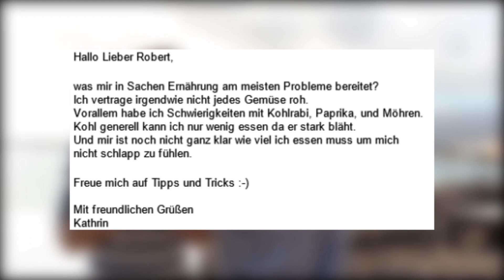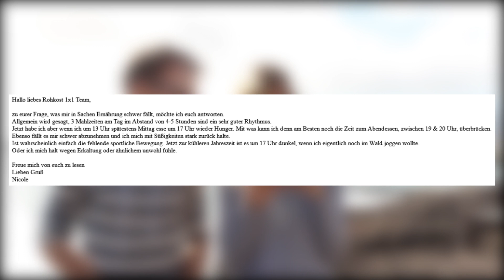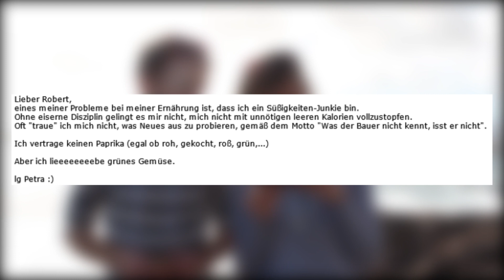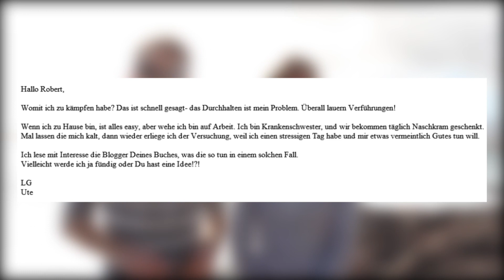Kurz & Knackig #25 - Süßigkeiten-Junkies, Heißhunger & der Bauer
Heute gibt es wieder die wöchentliche Kurz & Knackig Fragerunde!
Falls Dir für's nächste Mal eine Frage unter den Fingernägeln brennt, lass einfach einen Kommentar da oder schreib uns bei Facebook oder per eMail .
Wir freuen uns drauf! :)

Lass uns gemeinsam etwas bewegen! :)

Rock on!
Robert & Olli